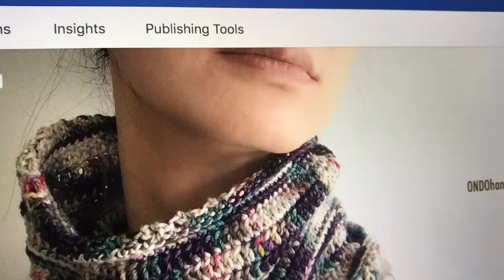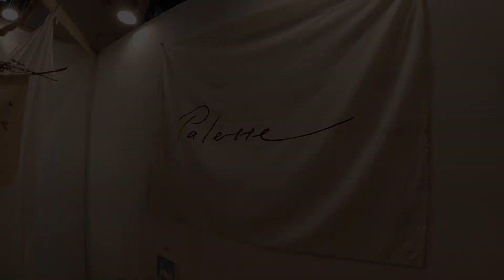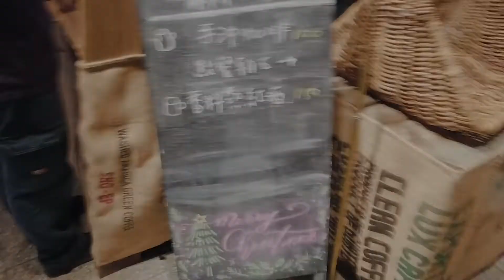溫度手作 #14 台灣版 - 冬天來惹！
第十四集內容：
0:10 歡迎
1:40 完成的作品
8:00 最近買的小物
12:00 進行中的作品
18:30 裝飾你的溫度包
20:40 結尾
21:42 2019好家在台灣小片段 (抱歉影片手震太嚴重請見諒)
我的連結：
作品及線材連結：
溫度編織作品收納包
**海外訂購請私訊聯繫**